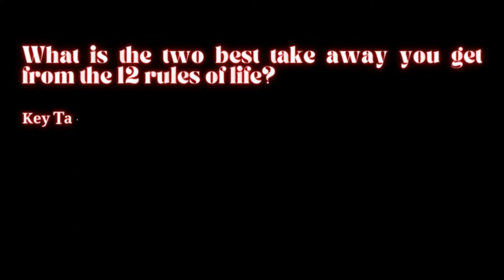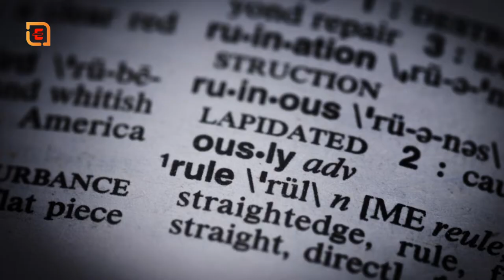12 Rules of Life Audiobook Summary in Hindi by Jordan Peterson | Book Summary in Hindi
1-Sentence-Summary: 12 Rules For Life is a stern, story-based, and entertaining self-help manual for young people that lays out a set of simple principles that can help us become more disciplined, behave better, act with integrity, and balance our lives while enjoying them as much as we can.

1-वाक्य-सारांश: 12 रूल्स फॉर लाइफ युवा लोगों के लिए एक कठोर, कहानी-आधारित और मनोरंजक स्वयं सहायता पुस्तिका है जो सरल सिद्धांतों का एक सेट देता है जो हमें अधिक अनुशासित बनने, बेहतर व्यवहार करने, ईमानदारी के साथ कार्य करने में मदद कर सकता है। और जितना हो सके उनका आनंद लेते हुए अपने जीवन को संतुलित करें।

ऑडियोबुक के लाभ:
 What are the 12 Rules for Life summary?
1-Sentence-Summary: 12 Rules For Life is a stern, story-based, and entertaining self-help manual for young people that lays out a set of simple principles that can help us become more disciplined, behave better, act with integrity, and balance our lives while enjoying them as much as we can.

What are the rules in 12 more rules?
Rule I: Do Not Carelessly Denigrate Social Institutions or Creative.
Rule II: Imagine Who You Could Be, and Then Aim Single-Mindedly at That.
Rule III: Do Not Hide Unwanted Things in the Fog.
Rule IV: Notice That Opportunity Lurks Where Responsibility Has Been Abdicated.
Rule V: Do Not Do What You Hate.

Is the 12 rules of life religious?
Peterson does not like to be asked if he believes in God, complaining to an interviewer that the question is intended to “box him in”, but 12 Rules for Life is saturated with Christian theology.

Who wrote the forward to 12 rules for life?
Image result
psychologist Jordan Peterson
12 Rules for Life: An Antidote to Chaos is a 2018 self-help book by the Canadian clinical psychologist Jordan Peterson. It provides life advice through essays in abstract ethical principles, psychology, mythology, religion, and personal anecdotes.

What is the 1st rule of life?
Rule 1: Stand Up Straight With Your Shoulders Back. The poor and stressed always die first, and in greater numbers. They are also much more susceptible to non-infectious diseases, such as cancer, diabetes and heart disease.

Do not allow yourself to become resentful deceitful or arrogant?
(Rule 11: “Do not allow yourself to become resentful, deceitful, or arrogant.”) Peterson's biggest failing as a writer is one he shares with many of his loudest critics: the absence of a sense of humour. He takes the agonising human predicament seriously – but boy does he also take it seriously.